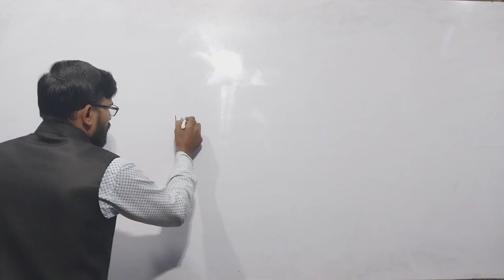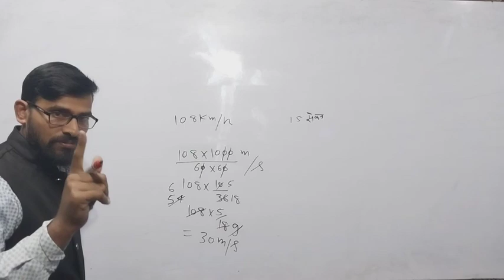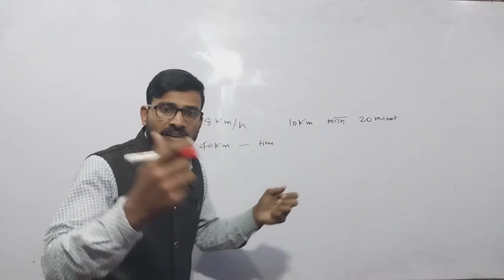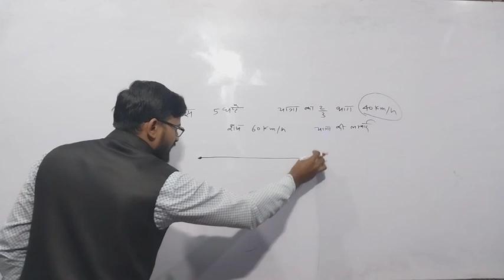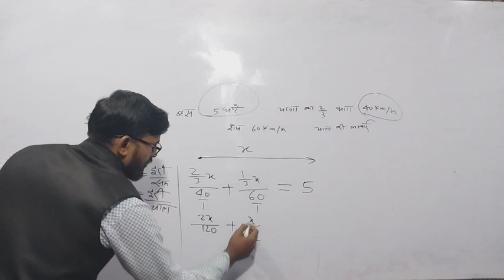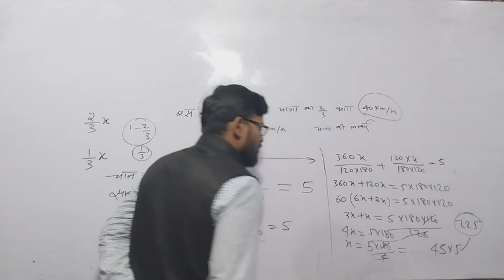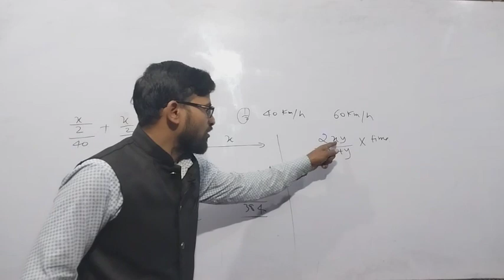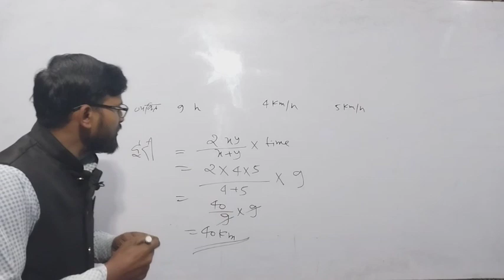Speed Distance And Time | Part - 2 | Bolo Ho Gaya